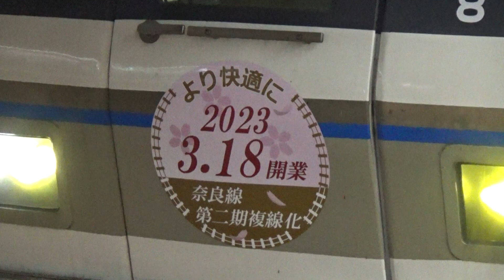【始発普通電車発車！】おおさか東線 221系 普通久宝寺行き 大阪駅地下ホーム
おおさか